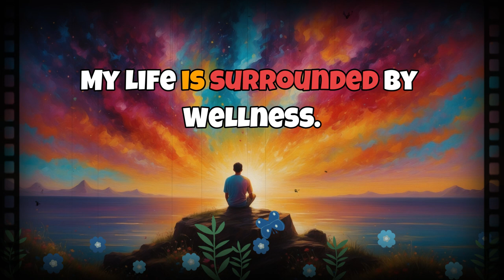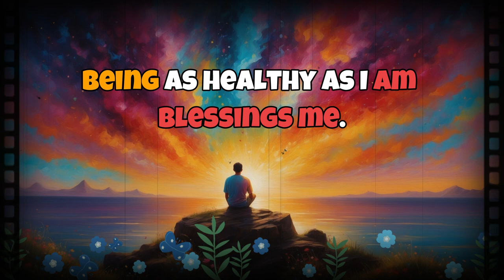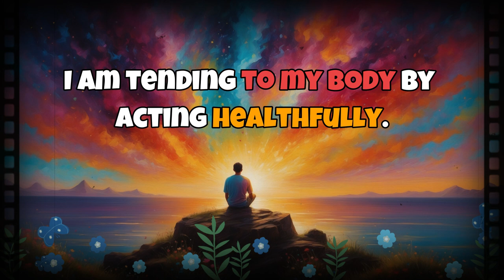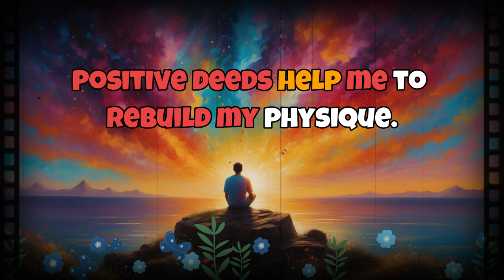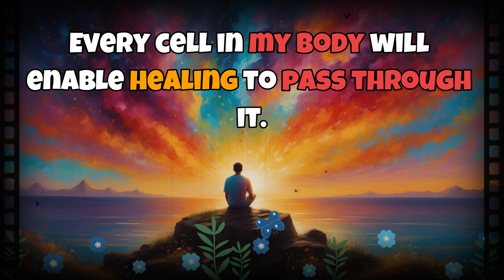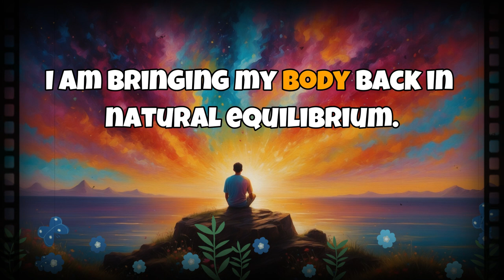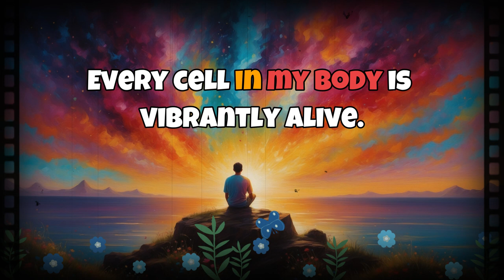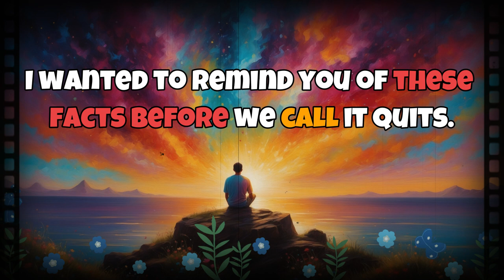Embrace Perfect Health: Affirmations for Healing & Abundance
Embrace the healing power of positive affirmations and manifest your desires for health, wealth, and happiness. This video offers a collection of powerful affirmations designed to reprogram your subconscious mind and attract abundance into your life. Experience the transformative benefits of meditation and achieve your goals with ease.

🧘‍♀️ Affirmations for health, wealth, and happiness
✨ Manifest your desires with positive thinking
🧠 Reprogram your subconscious mind for success

Ready to transform your life with the power of positive affirmations?

🎼 Mission 🎵
©️ All content on Naturalcoinbeats is protected by copyright

Looking for more uplifting content on personal growth and self-improvement?
TED-Ed
Tony Robbins
Jim Rohn
Louise Hay
Eckhart Tolle
Brendon Burchard
Gary Vaynerchuk
Grant Cardone
Robin Sharma

Section 1: Introduction to Healing Affirmations
00:00 🎙️ Intro and Overview
00:27 🌿 Healing with Positive Affirmations

Section 2: Overcoming Limiting Beliefs
00:51 ⛓️ Breaking Free from Limiting Beliefs
01:16 💪 Empowering Affirmations for Self-Belief

Section 3: Healing Affirmations for Physical Well-being
01:44 🌱 Body Healing and Vitality
02:10 🧘‍♀️ Mind-Body Connection for Healing

Section 4: Affirmations for Abundance and Health
02:37 ✨ Attracting Abundance and Health
02:59 🌿 Living a Healthy Lifestyle

Section 5: Personal Success Story
03:22 🌟 Overcoming Self-Doubt
03:45 🌱 Transforming Your Life with Affirmations

Section 6: Call to Action
05:01 💪 The Power of Positive Affirmations
05:24 🌿 Embrace Healing and Wellness
06:16 🧘‍♀️ Align with Healing Frequency

Section 7: Additional Affirmations
06:39 🌿 Healing Affirmations for Body, Mind, and Spirit
07:04 🧘‍♀️ Positive Energy and Healing

Section 8: Closing Thoughts
07:30 🌿 Embrace Healing and Wellness
08:23 🌿 Nurturing Your Body and Mind
09:11 🌿 The Power of Positive Affirmations